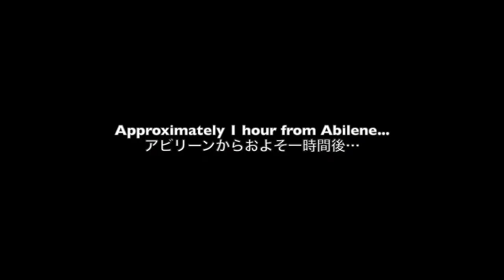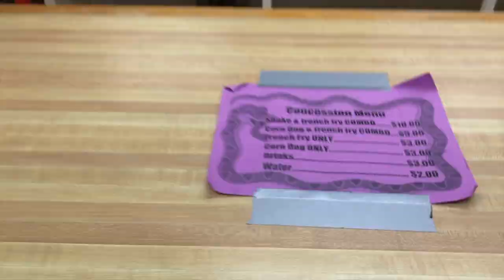TAKUVLOG #2 Eating Rattlesnake!?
A day @Rattlesnake Roundup in Sweetwater, TX!